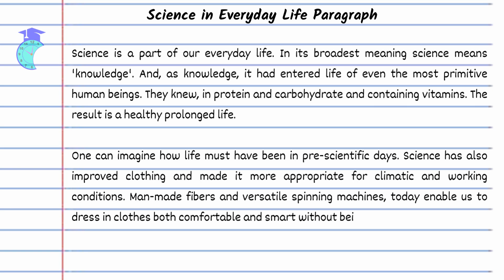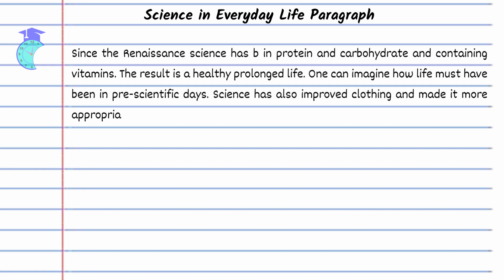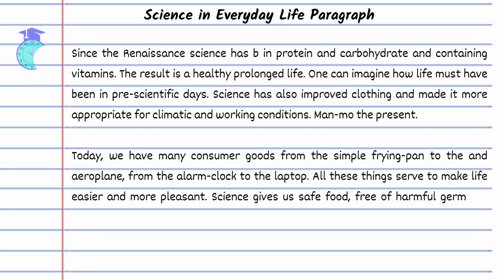Science In Everyday Life Paragraph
In this video, we present to you a discussion on the topic of "Science in Everyday Life Paragraph".

Science is present in every aspect of our daily lives, from the food we eat to the technology we use. In this video, we will explore some of the ways in which science impacts our daily routines and how it has shaped our modern world.

We will discuss topics such as the role of science in medicine, transportation, communication, and more. This video is perfect for students, teachers, or anyone interested in learning more about the practical applications of science in our lives.

Join us in exploring the fascinating world of science and its impact on our daily routines.

 Science, Everyday Life, Paragraph, Medicine, Technology, Transportation, Communication, Practical Applications, Student, Teacher, Channel, Educational.